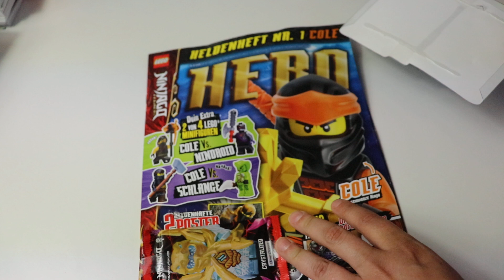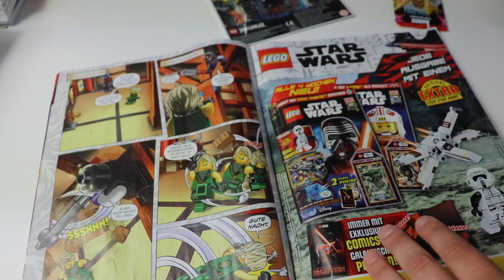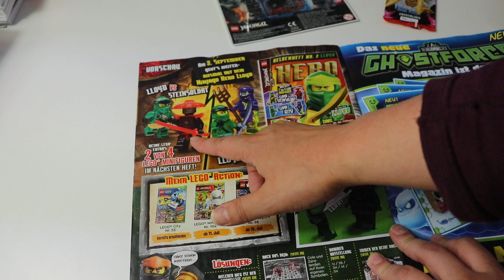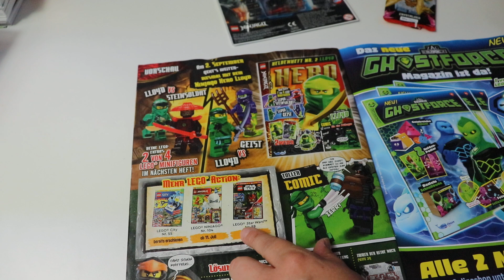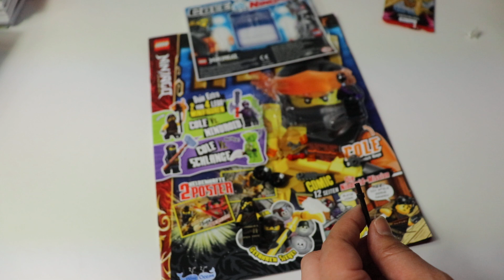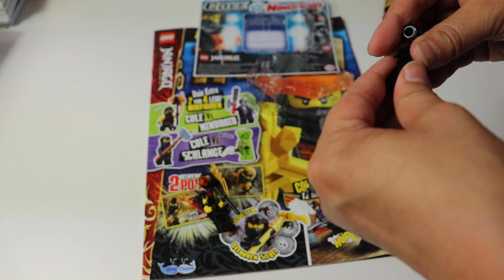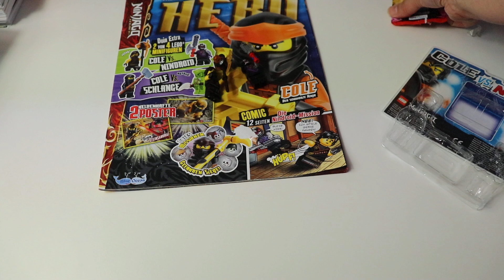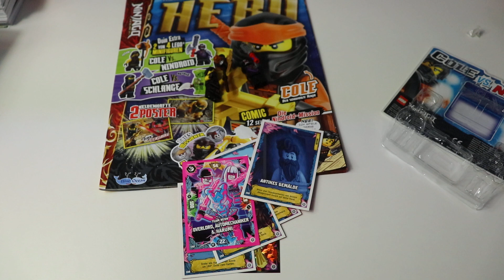Neues Lego® Ninjago ™ Magazin im Handel. Heldenheft Nr. 1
Lass uns zusammen das neue Heldenheft von Ninjago anschauen.